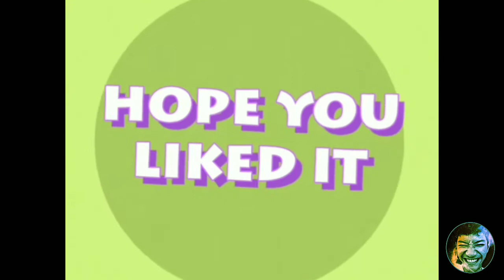Kaug mais vlog🤣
•ᶦⁿᵛᶦᵗᵉ ʸᵒᵘʳ ᶠʳᶦᵉⁿᵈˢ ᵖᵃʳᵃ ᵈᵃᵍʰᵃⁿ ᵗᵃⁿᵍ ᵐᵃ ᴳᴼᴼᴰ ⱽᴵᴮᴱˢ 😁
•ᶜᵒᵐᵐᵉⁿᵗ ʸᵒᵘʳ ᵛᶦᵈᵉᵒ ˢᵘᵍᵍᵉˢᵗᶦᵒⁿˢ ᵖᵃʳᵃ ᵐᵃᵍᵃᵐ⁻ᵃⁿ ⁿᵃᵏᵒᵍ ᵛᶦᵈᵉᵒ ⁽ᵒᵍ ᵖᵃʳᵃ ᵐᵃ ⁿᵒᵗᶦᶜᵉ ᵐᵒ ⁾😁

   ✓ᶠᴮ ᴳʳᵒᵘᵖ: ᴷᵘʸᵃ ᴶᵃᶦ'ˢ ᵀⱽ ⁽ ᵒᶠᶠᶦᶜᶦᵃˡ ᶠᵃⁿ
     ᵍʳᵒᵘᵖ

•ᵗʰᵃⁿᵏˢ ᶠᵒʳ ʷᵃᵗᶜʰᶦⁿᵍ ᴵ ʰᵒᵖᵉ ʸᵒᵘ ᵉⁿʲᵒʸ